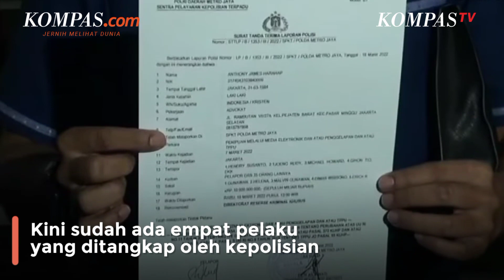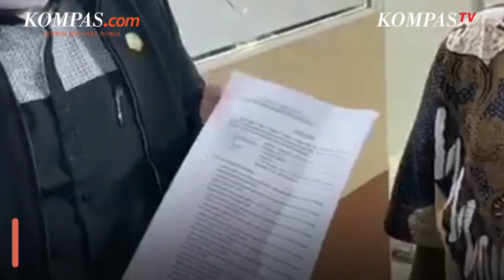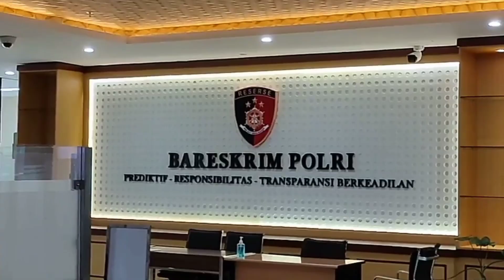Polisi Kembali Tangkap Pelaku Robot Trading Fahrenheit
Kepolisian Daerah (Polda) Metro Jaya kembali menangkap pelaku kasus dugaan investasi bodong terkait robot trading aplikasi Fahrenheit.

Direktur Reserse Kriminal Khusus (Dirreskrimsus) Polda Metro Jaya Komisaris Besar Polisi Auliansyah Lubis mengatakan, pelaku berinisial MF ditangkap polisi di kawasan Alam Sutera, Tangerang, pada Selasa (22/3/2022).

Dengan demikian sudah ada empat pelaku yang ditangkap oleh kepolisian, masing-masing berinisial D, IL, DB, dan MF.

Penulis: Tria Sutrisna
Penulis Naskah: Muhamad Faisal Rinaldi
Video Editor: Muhamad Faisal Rinaldi
Video Jurnalis: Achmad Nasrudin Yahya
Produser: Adil Pradipta